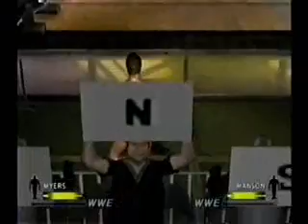NoDQ CAW Season 5: NoDQ Pacific Episode 10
Bruce Lee is forced to perform double-duty in order to defend his honour, but James Bond isn't about to show any sympathy! The scheduled card in full is:

Spider-Man & Bruce Lee v The Mario Bros
Michael Myers v Rocky Balboa
Bruce Lee v James Bond